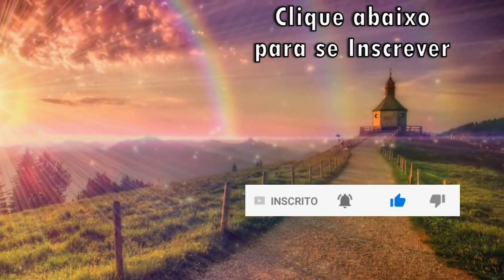O Valor de Um Sorriso (Reflexão)